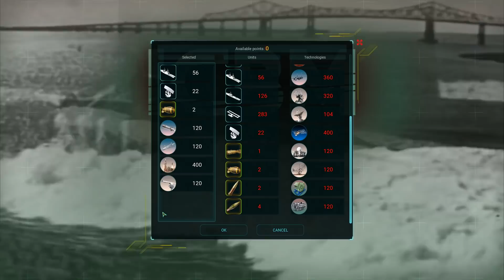ICBM – Gameplay – Nuclear War With Friends - Wolfpack345 – TortugaPower – Finnishjager – Part 1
Today I play the new wargame RTS by Slitherine, ICBM. ICBM is a game about nuclear war and very similar to Defcon. In today’s video we play a co-op game of ICBM vs fellow YouTubers, TortugaPower, Wolfpack345, and Finnishjager

ICBM is a real-time strategy game of nuclear destruction. Research new technologies, build up your nuclear stockpile and use a combination of ships, planes and missiles to strike at the heart of your opponents’ cities while keeping your population safe from harm.

Take command of one of the continents of the world and prepare yourself for global nuclear conflict. It is your job to ensure the complete and total destruction of your enemies, while you do all in your power to prevent enemy retaliation against your peace-loving citizens.

Research and develop your nuclear arsenal. Will you focus on developing new technologies, or mass producing existing ones? It takes a true strategist to research and build a balanced force that can deal with a multitude of enemy tactics.